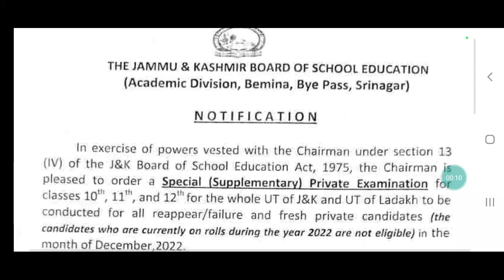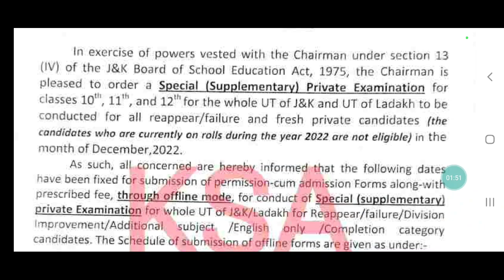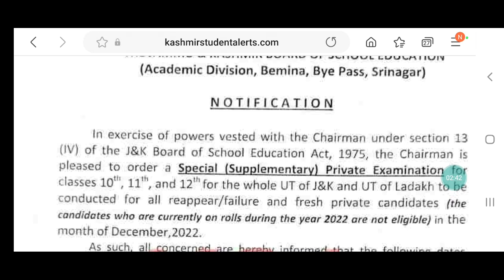Jk Bose Class 10th, 11th, 12th Examforms out || Last date 10-11-2022 || big update.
Hi,
jkinformationupdate

We create this YouTube channel only for the help of J&K students

We inform you all the latest Job notifications, syllabus update, Result update, Exam updates,  Admission updates, Etc.